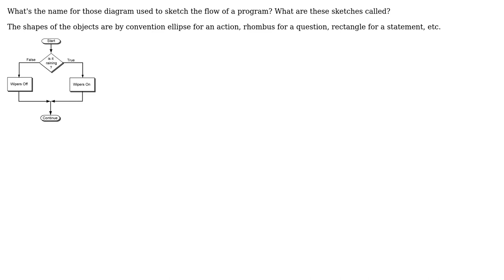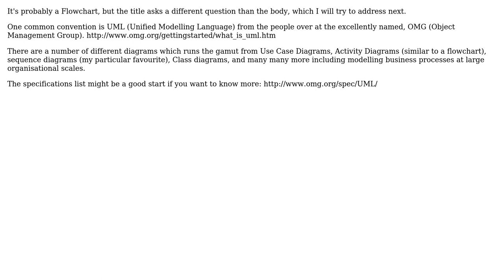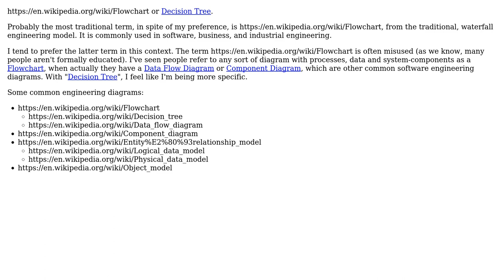Software Engineering: What's the name for those diagram used to sketch the flow of a program?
With thanks & praise to God, and with thanks to the many people who have made this project possible! | Content (except music & images) licensed under CC BY-SA | Music | Images & others | With thanks to user Shimmy Weitzhandler user codenheim user ahdkaw and the Stack Exchange Network Trademarks are property of their respective owners. You are responsible for your own actions.